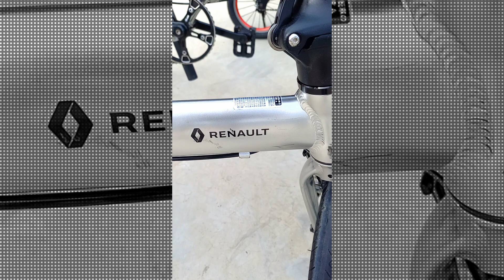จักรยานพับ ล้อ14 พกพาใส่รถสะดวก ปั่นได้จริง เด็ก ผู้ใหญ่ ก็ปั่นได้ มีเข้ามาหลายคัน @K Bike68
dadmom

สนใจ...
จักรยานมือ2 คัดเกรด A++ จากญี่ปุ่น ขายทั้งปลีก/ส่ง
แบรนด์ดังๆ จอดเรียงกันเต็มร้านเลยครับ
ไม่ว่าจะเป็น Dahon Birdy PEUGEOT Bianchi Bridgestone Panasinic และอื่นๆ อีกมากมาย
จะมาชมลองขี่ ที่ร้าน หรือจัดส่งให้ถึงหน้าบ้านได้เลยครับ

K.Bike168 จักรยานพับมือ2 คัดเกรด จากญี่ปุ่น ปทุมธานี